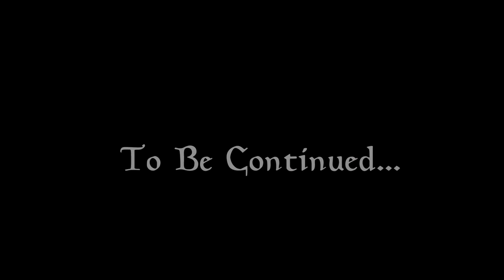Let's Play Skyrim Special Edition - Episode 2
Episode 2 of my modded playthrough of Skyrim Special Edition. In this episode Sam explores the town of Riverwood and sells off some of the things he picked up escaping Helgen. Then Sam heads for the city of Whiterun to speak to the Jarl.

Mods used in this let's play:
360 Walk and Run Plus SSE
aMidianBorn Textures (Original Skyrim Mod)
Audio Overhaul Skyrim SE
Beards - 2K Resolution
Book Covers Skyrim SE - Desaturated
Campfire
Cloaks of Skyrim SSE
Convenient Horses
Cutting Room Floor
Darker Nights
Falskaar
Footprints
Frostfall
Hold Border Banners
Honed Metal
Immersive Amazing Follower Tweaks SE
Immersive Armors
Immersive HUD
Immersive Patrols SE
iNeed
LeanWolfs Better-Shaped Weapons
Lock Overhaul-Ordinator Version
Lore Weapon Expansion
moreHUD SE
Ordinator Perks
Paper World Map SSE
Predator Vision
Pumping Iron
Realistic Ragdolls and Force SE
Realistic Water Two
Rens HD Shrines
Simple Auto Unequip Ammo
SKSE64
SkyUI
Skyrim SE Re-Engaged ENB
SMIM
SSE Fixes
SSE Texture Pack
Skyrim Skill Interface ReTexture
VioLens
Winter Is Coming Cloaks SE
Windsong Immersive Character Overhaul